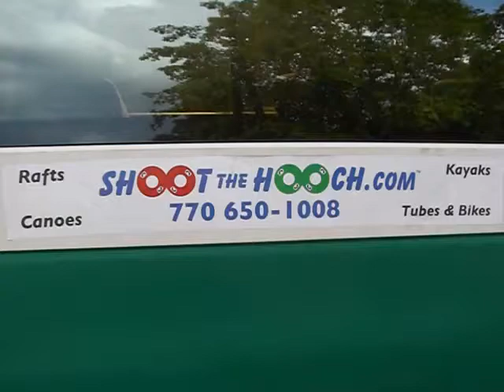ShoottheHooch.com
Come kayak or canoe on the Chattahoochee River in Atlanta, GA!